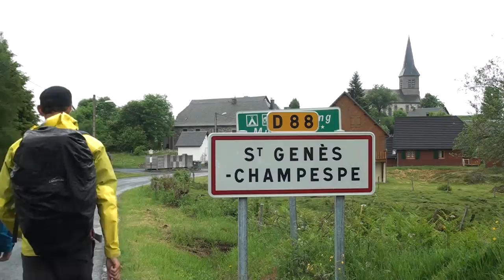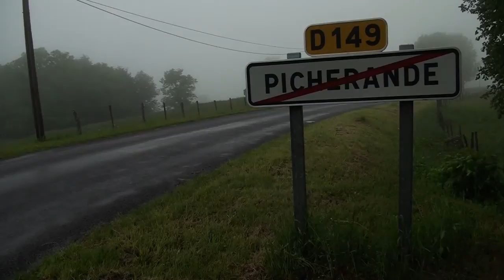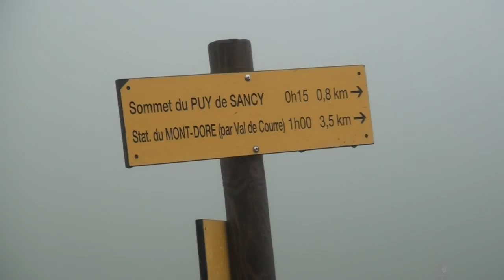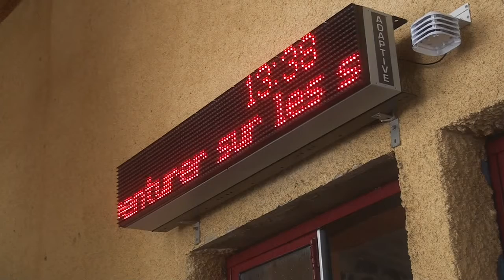Randonnée Auvergne | GR30 J7/8 : le Sancy sous la pluie [Carnets de Rando #39] HD720p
Fin de reportage en mode panique sur le GR30 : de Marchal à La Bourboule, via le Sancy, dans le brouillard et sous les gouttes. Conclusion humide. Plus d'infos

Présentation du site : deux jours en un. C'est ce que je vous propose de découvrir dans ce dernier reportage. La pluie nous a contraints à limiter les prises de vue, gâchant le plaisir de l'ascension du Sancy qui portait pourtant en elle la promesse de paysages superbes. A la place, le programme aura été du vent violent, un brouillard opaque et une pluie copieuse... Des conditions à ne pas mettre un randonneur dehors. Nous étions d'ailleurs seuls sur le Sancy. Ou presque... Retour sur une fin de trek humide et raccourcie.